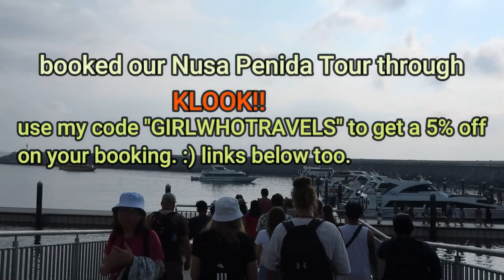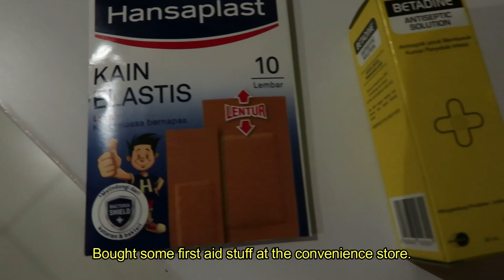BALI TRAVEL VLOG PT. 2| NUSA PENIDA X ULUWATU TOURS| WHERE TO BOOK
Hi everyone! For those planning their Bali trips, too, I'm gonna leave the links of all Bali Essentials you have to pre-book below:
BALI TRAVEL ESSENTIAL KLOOK LINKS:

Also if you need private transfers/tours all around Bali, book yours at Weekend Warrior Travel and Tours